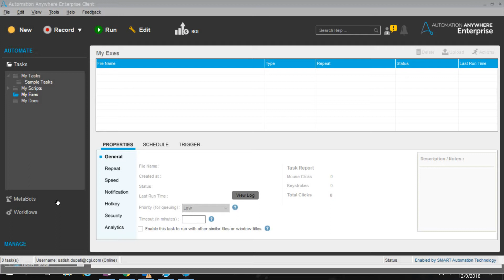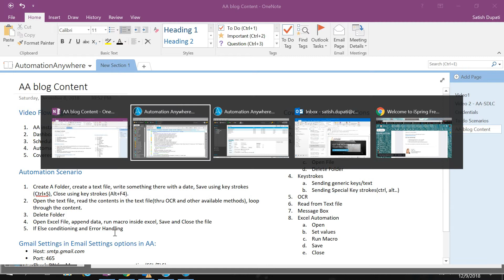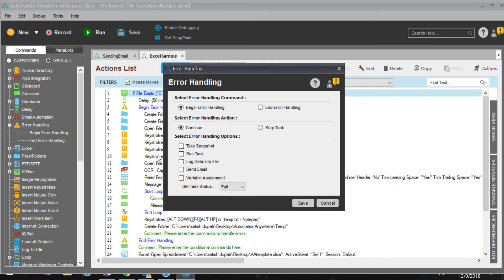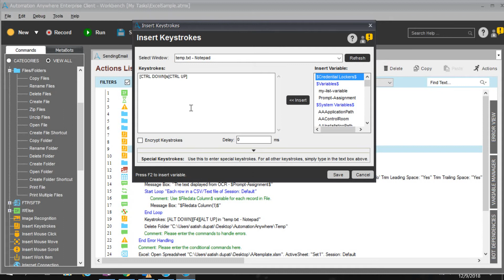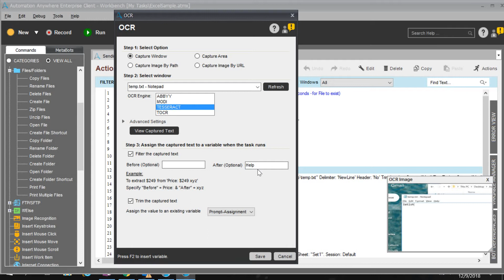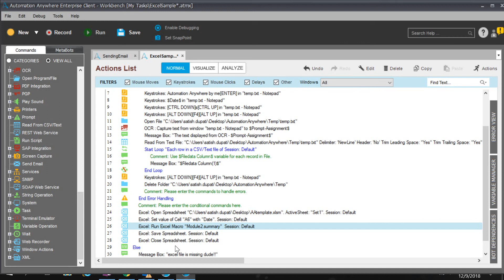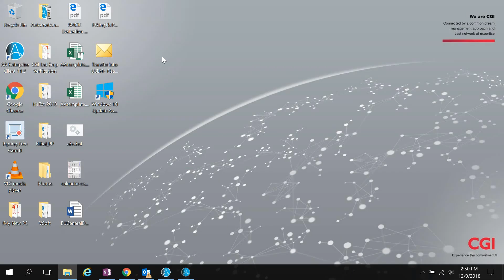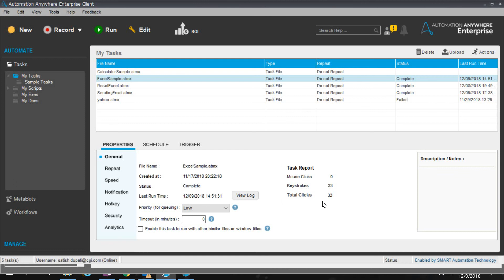Automation Anywhere - Sample Workflow Automation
Agenda :
 1. AA installation; credentials; license valid for 30 days
 2. Dashboard and Workbench
 3. Scheduling
 4. Automation Scenario
        5. Covered Automation Actions